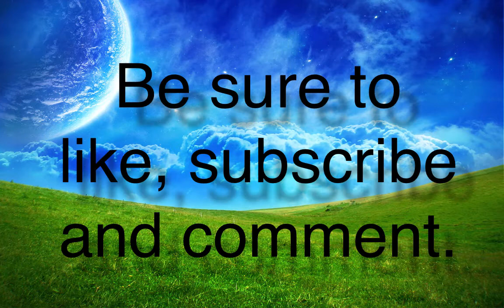Internal Combustion Engine - Review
Today we review the Internal Combustion Engine which is basically a petrol car engine. It took 3 hours to build.

||If you read this, comment: ENGINE||